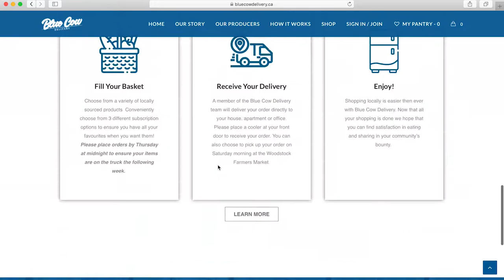Blue Cow Delivery - Website Reveal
Small business has always been our passion. This project was no short of unique taking an 'old school' idea and making it into a functioning business in the 21 century.

Like the name says, Blue Cow Delivery is milk and other products delivered to your home like the olden days. This e-commerce site was designed allow individuals to select their products and then whether they would like it delivered it on a weekly, biweekly or one time basis.